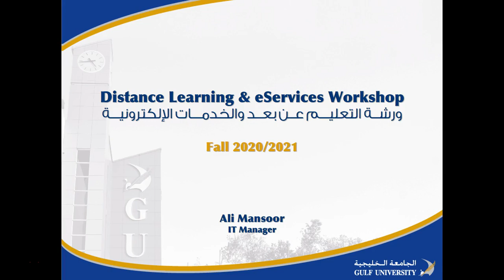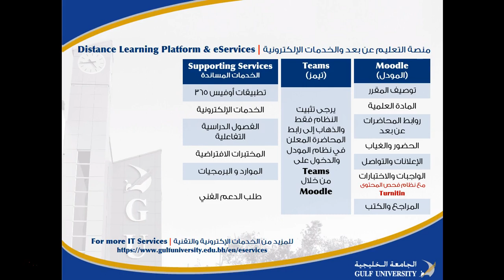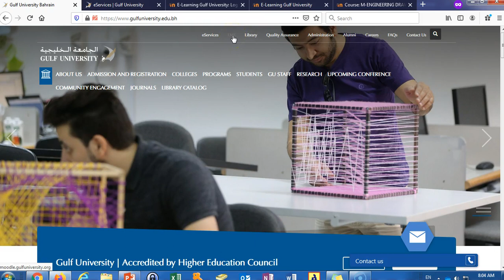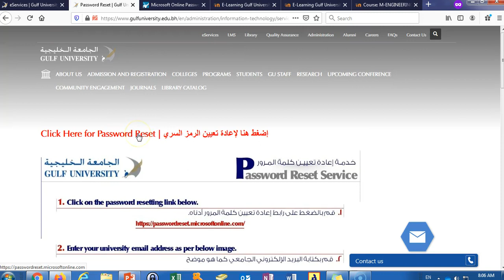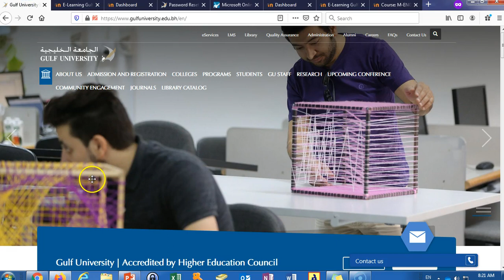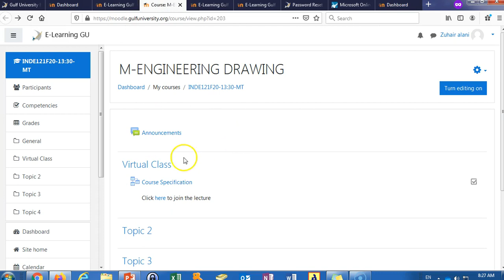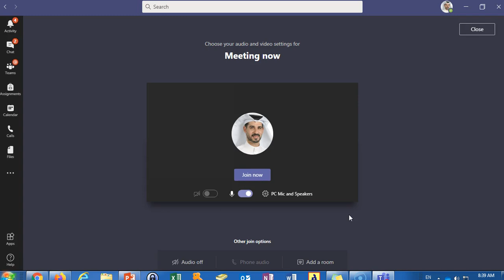Gulf University Distance Learning Platform | منصة الجامعة الخليجية التعليم عن بعد